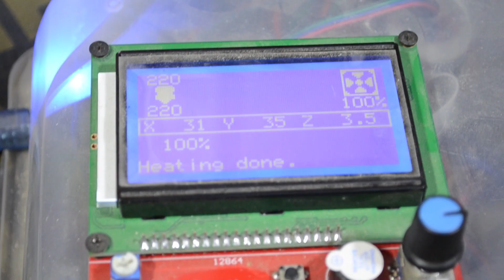Hex v1.1 3D Printer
In this video I'll show you how i made a 3d Printer, the video might seems to be out of order because I was exploring different options for filming, I hope you guys like it.